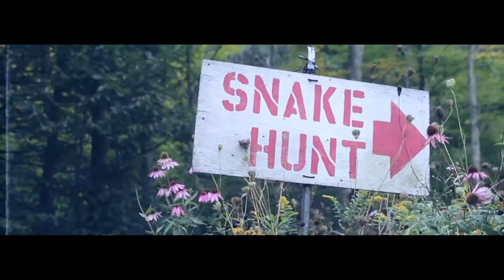Noxen Promo new